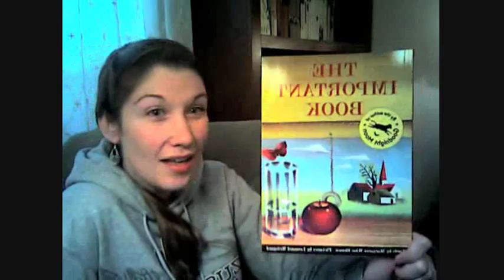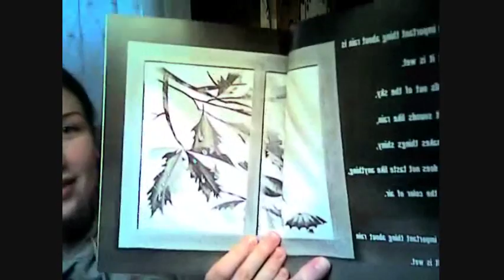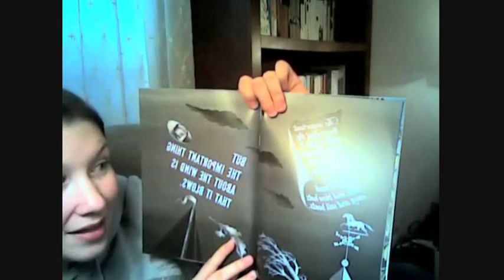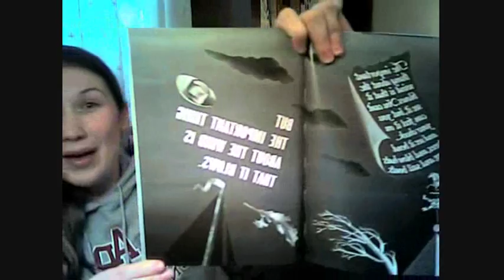The Important Book